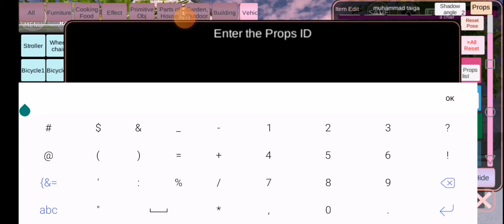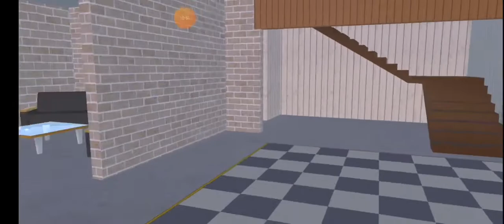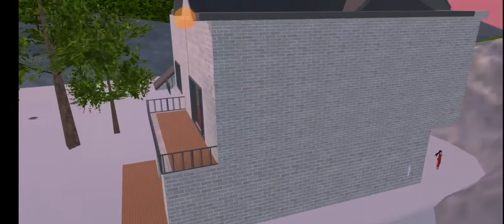rumah hantu lita lito dan rumah Mewah di sakura school simulator idnya ada didalam vidio selamat